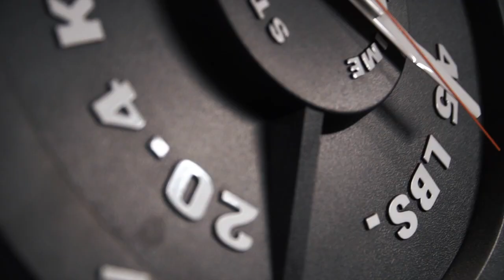Back Home | House Tour